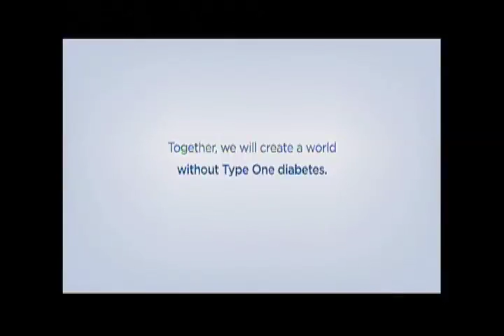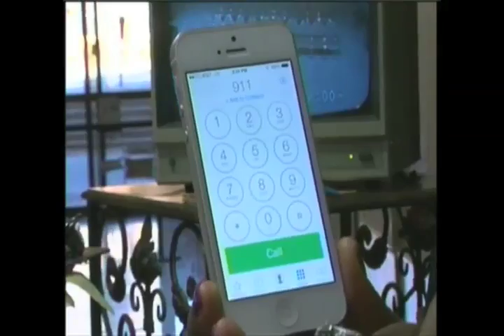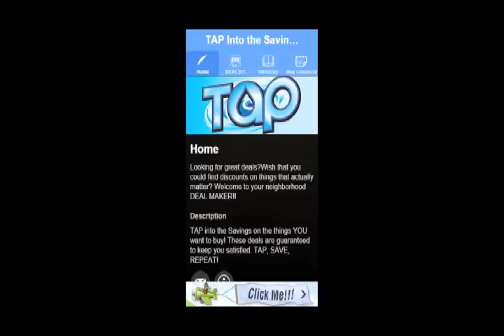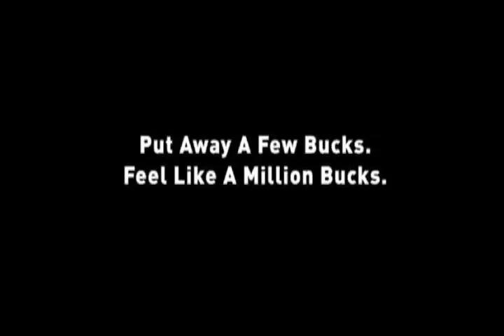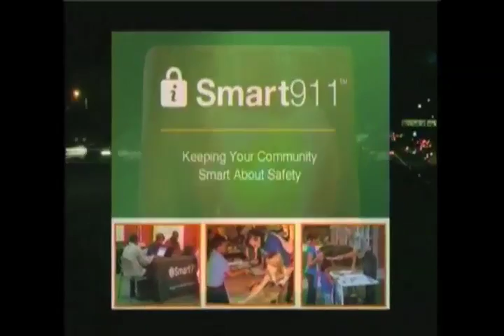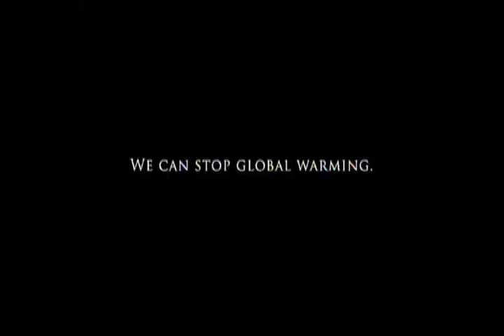Stan Watson Show 10-6-15